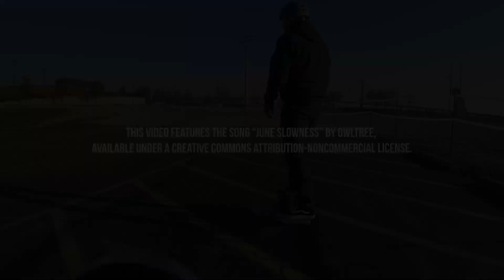Afternoon at the Marina